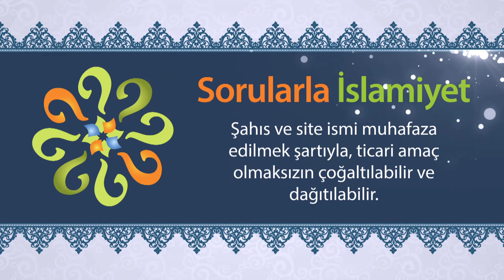Hayırları ve güzellikleri kimden isteyelim?